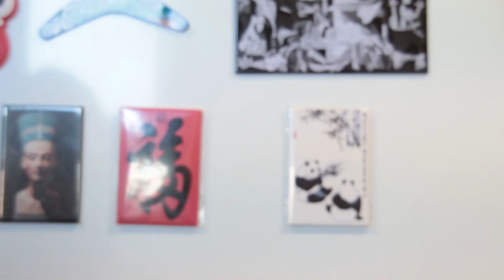Buhurt Beer Commercial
Commercial for Buhurt Beer, a Russian Imperial Stout with 11.8%Vol.